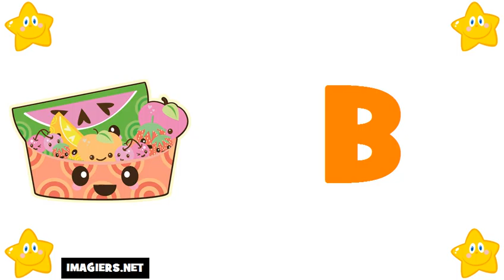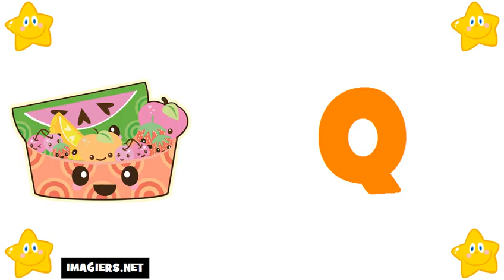Học tiếng Pháp = Bảng chữ cái tiếng Pháp